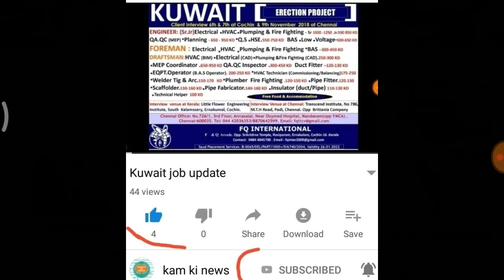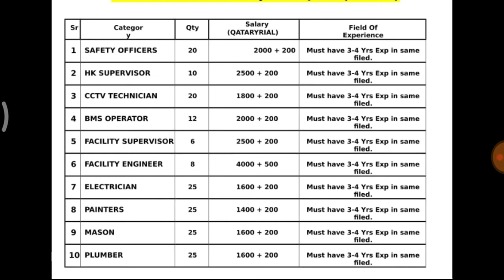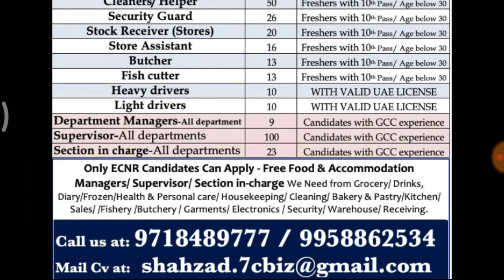Gulf job update for all types work